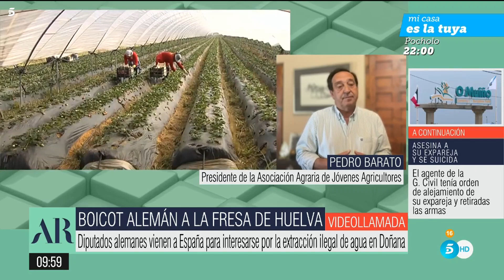Pedro Barato en el Programa de Ana Rosa sobre el boikot a la fresa de Huelva